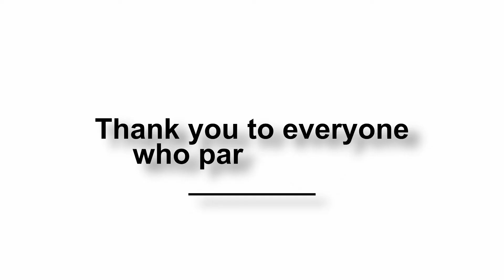Nerf Dart Tag Highlights #1 2020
Highlights of our BB members practicing their Nerf Dart Tag shots.

The Boys' Brigade does not claim any right over this music.